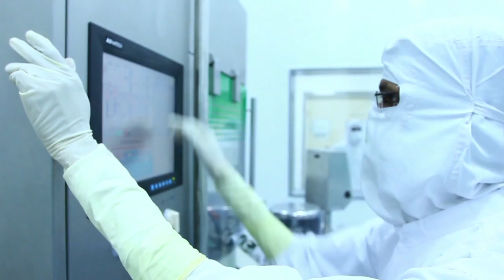Affordable Access to Generic Drugs Is Safe - For Now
On April 1, 2013, a landmark ruling by India's Supreme Court ensured continued access to affordable HIV medication for the millions affected by this disease, including the 220,000 patients that Doctors Without Borders/Médecins Sans Frontières (MSF) treats with generic HIV/AIDS medication.

This access has been under threat for the past seven years by pharmaceutical company Novartis, which challenged a section of India's Patents Act that prevented the practice of "evergreening," or extending the patent of an existing medicine by modifying it slightly. By extending patents, pharmaceutical companies prevent the manufacture of generic drugs. The ruling by India's Supreme Court is a victory for those fighting for access to affordable medicine -- at least, for the time being.